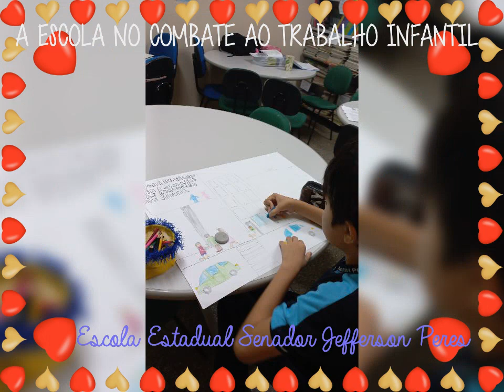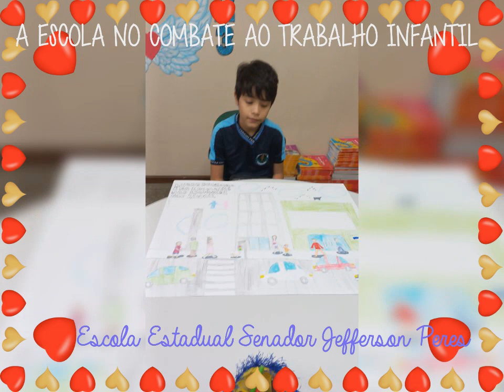(MPT na Escola 2023–Manaus/AM– EE SEN JEFFERSON PERES – GRUPO 1 do aluno Samuel Weverton – Desenho”)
(MPT na Escola 2023 – Manaus/AM – EE SEN JEFFERSON PERES – GRUPO 1 do aluno Samuel Weverton de Castro Soares – Modalidade: Desenho”).

Projeto Resgate a Infância.
Professor: Francisco Barroso
Professora de apoio: Algiza Lopes
Coordenadora do projeto na escola: Fabiane Bandeira - pedagoga
Coordenadora local: Marília Lima